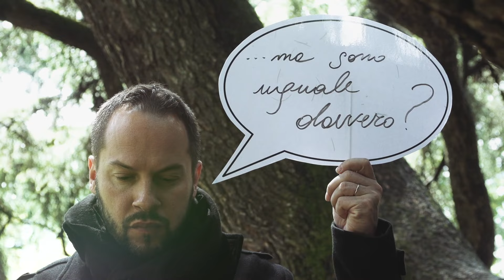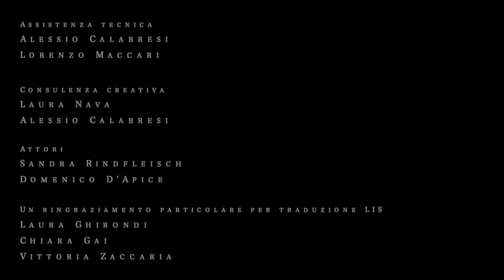Murubutu - Marco Gioca Sott'acqua (Video Ufficiale)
Enjoy best italian Hip Hop!

Regia: Andrea Sanna
Linguaggio dei segni: Laura Ghirondi, Chiara Gai, Vittoria Zaccaria
Linguaggio del corpo: Sandra Rindfleisch, Domenico D'Apice
Montaggio & Post-produzione: Andrea Sanna
Assistenza tecnica: Alessio Calabresi, Lorenzo Maccari
DoP: Andrea Sanna
Consulenza creativa: Laura Nava, Alessio Calabresi
Produzione: Il Tenente